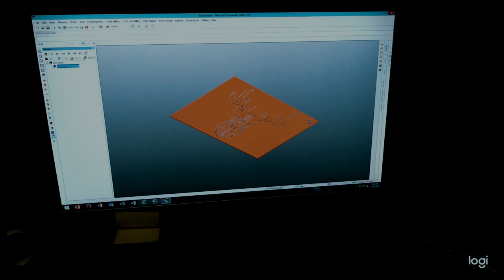Creating Custom Christmas Gifts With CNC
Waited til the last minute, what better gift than a handma...well Handmade enough ;)

Special Thanks to K&C Manufacturing for the location.